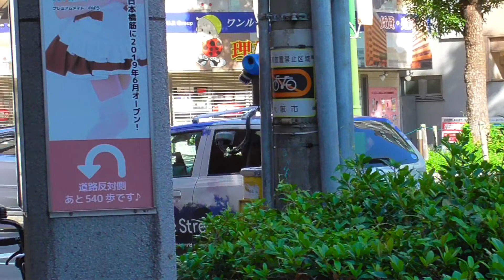【激レア】Googleストリートビュー撮影車